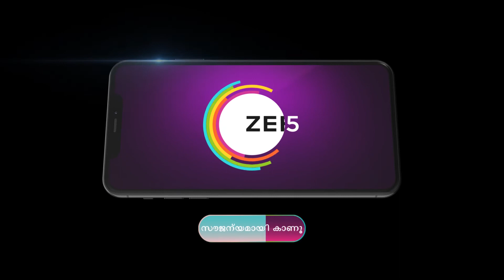Wife Is Beautiful - Week In Short - 10-Dec-2022 - Zee Keralam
Balaraman and Seethalakshmi want their three unmarried sons to settle down. A comedy of errors occurs when the sons marry women of their choice, each from a different cultural background.